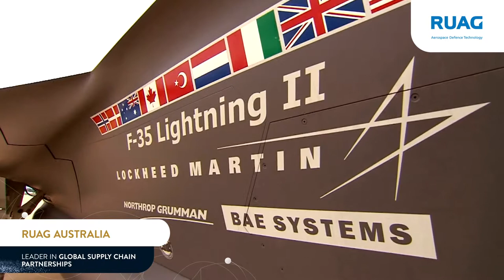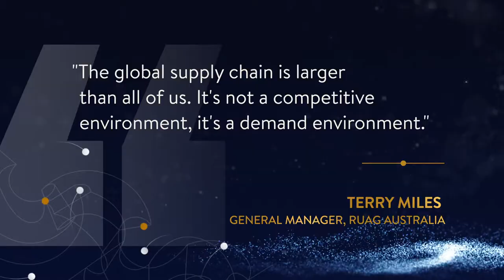RUAG Australia - Finalist - Leader in Global Supply Chain Partnerships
RUAG is a leading innovator of advanced precision hydaulics, additive material technologies and fine precision machining. RUAG Australia, previously Rosebank Engineering was established in Bayswater in 1977 and by 1986, the company ventured into work for the F–111 aircraft.

Since then, RUAG Australia has established itself as a leading innovator in Air, Land and Maritime Defence and Aerospace systems and industrial engineering platforms.

In 2019 RUAG Australia received a Commendation for Outstanding Achievement in Support of the Global F35 Joint Strike Fighter Program.